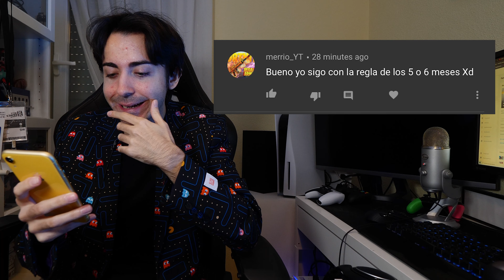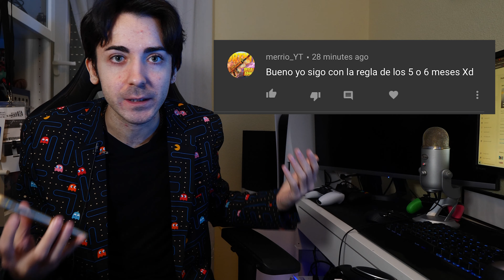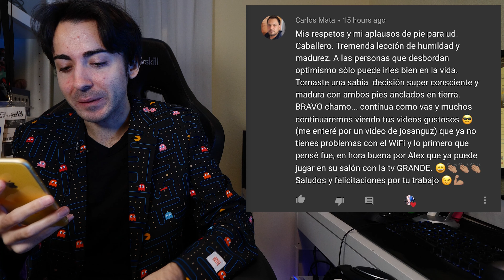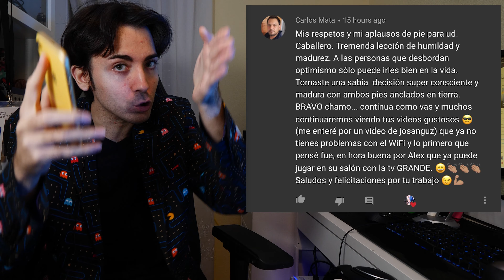el lanzamiento de PS5 es HORRIBLE 😅 mi PlayStation 5 sigue ROTA. Vale la pena comprar AHORA!?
👉 Hablemos del horrible lanzamiento de PS5 😅 mi PlayStation 5 sigue ROTA. Vale la pena comprar AHORA!? Aquí mi opinión y experiencia con el lanzamiento de PS5. Vale la pena comprar la PlayStation 5 ahora? a pesar de todos los problemas y errores que estamos teniendo? Por qué está mi PS5 rota? Estoy igualmente disfrutando de sus juegos?

✅ ENLACES DE INTERÉS:
MIS JUEGOS FAVORITOS DE NINTENDO SWITCH: